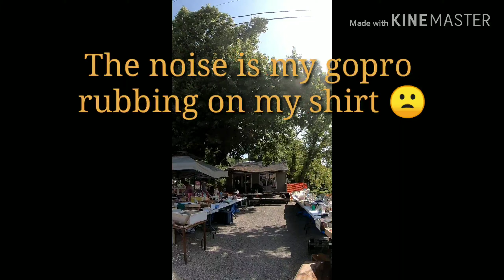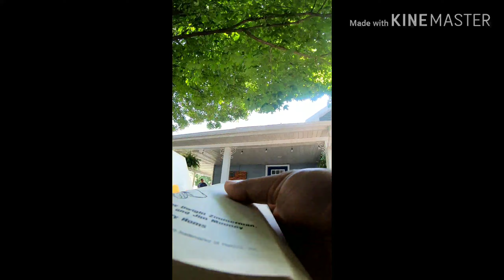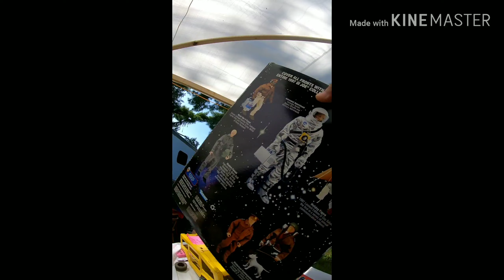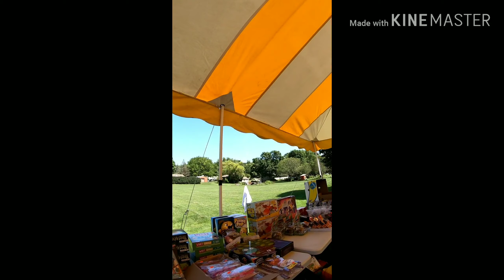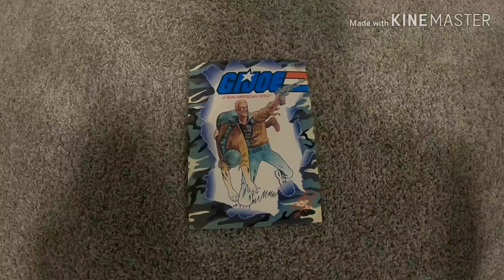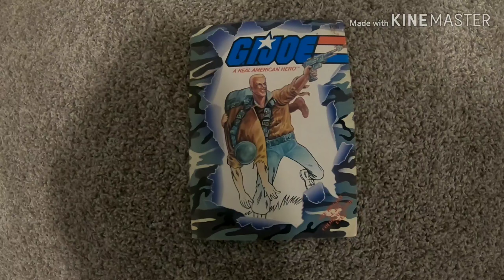Flea Market sourcing at Gold Rush Days - What did I Find?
Went to the Gold Rush Days at a small town which was like a huge flea market. Lots to see and some good food.